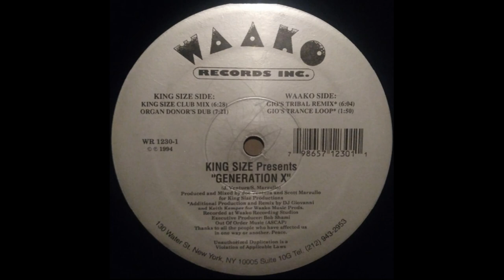King-Size - Generation X (Organ's Donor's Dub)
Waako Records  WR 1230  US  1994